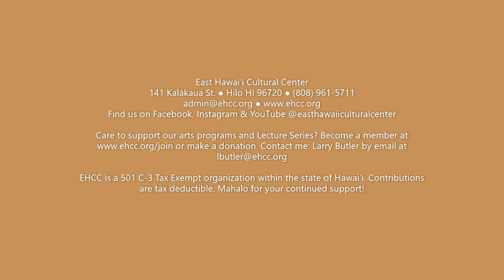EHCC Lecture Series Online Presents: Hawaiʻi through the lens of fiction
EHCC Lecture Series Online Presents: Hawaiʻi through the lens of fiction, A discussion with two Hawaiian authors.
Zoom Lecture from June 11th, 2023

The EHCC Lecture Series is pleased to announce that our June Zoom event will feature a discussion with two authors whose fiction gives a prominent role to Hawaiian settings: USA Today best-selling author Sara Ackerman whose historical novels such as "The Codebreaker’s Secret", "Red Sky Over Hawaii", and "Radar Girls" bring the WWII era in Hawaiʻi to life; and Jasmin ‘Iolani Hakes whose just-released first novel "Hula" (set in Keaukaha) made Elle’s list of best new books to read this summer as well as Oprah’s Book Club’s spring reading list.